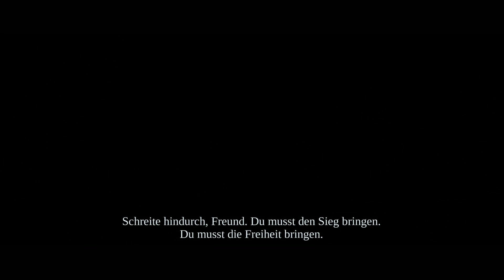Der Weg des Reiters: Ein Ruf zur Schlacht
"Darksiders Warmastered Edition" ist eine überarbeitete Version des actiongeladenen Videospiels "Darksiders", das von Vigil Games entwickelt und von THQ Nordic veröffentlicht wurde. Die Warmastered Edition bietet verbesserte Grafiken und Leistung, um das Spielerlebnis auf modernen Plattformen zu verbessern. Hier ist eine Beschreibung des Spiels:

**Handlung und Setting**: "Darksiders Warmastered Edition" entführt die Spieler in eine postapokalyptische Welt, in der die Menschheit von einem Krieg zwischen Himmel und Hölle verwüstet wurde. Die Spieler übernehmen die Rolle von Krieg, einem der legendären Vier Reiter der Apokalypse, der zu Unrecht beschuldigt wird, das Ende der Welt ausgelöst zu haben. Um seine Unschuld zu beweisen, begibt sich Krieg auf eine epische Reise durch eine düstere und gefährliche Welt.

**Gameplay und Kampfsystem**: Das Spiel kombiniert actiongeladene Kämpfe mit Puzzle- und Erkundungselementen. Die Spieler kämpfen sich durch Horden von Feinden, setzen mächtige Waffen und Fähigkeiten ein und lösen knifflige Rätsel, um voranzukommen. Das Kampfsystem ist intensiv und befriedigend, wobei Krieg seine mächtige Klinge Chaoseater einsetzt und verschiedene Fähigkeiten und magische Kräfte nutzt, um seine Feinde zu besiegen.

**Atmosphäre und Design**: Die Welt von "Darksiders" ist düster, episch und voller Mystik. Die Spieler erkunden eine Vielzahl von Schauplätzen, darunter verfallene Städte, gefährliche Höhlen und uralte Ruinen, während sie die Geheimnisse der Apokalypse aufdecken. Das Spiel bietet eine beeindruckende Grafik und einen stimmungsvollen Soundtrack, der die Atmosphäre der Welt perfekt einfängt.

**Verbesserungen und Features**: Die Warmastered Edition von "Darksiders" bietet verbesserte Grafiken und Leistung im Vergleich zum Originalspiel. Die Spieler können sich auf eine höhere Auflösung, verbesserte Texturen und Effekte sowie eine flüssigere Framerate freuen. Darüber hinaus enthält die Warmastered Edition alle zuvor veröffentlichten DLCs und Extras, die das Spielerlebnis erweitern.

**Kritische Anerkennung**: "Darksiders Warmastered Edition" wurde von Kritikern und Spielern gleichermaßen gelobt und gilt als eines der besten Action-Adventure-Spiele seiner Zeit. Es wurde für seine packende Geschichte, sein fesselndes Gameplay und seine beeindruckende Weltgestaltung gelobt und hat eine treue Fangemeinde auf der ganzen Welt.

Insgesamt bietet "Darksiders Warmastered Edition" eine fesselnde Spielerfahrung voller Action, Abenteuer und epischer Schlachten. Mit seiner packenden Handlung, dem intensiven Kampfsystem und der beeindruckenden Weltgestaltung ist es ein Muss für alle Fans von Action-Adventure-Spielen.